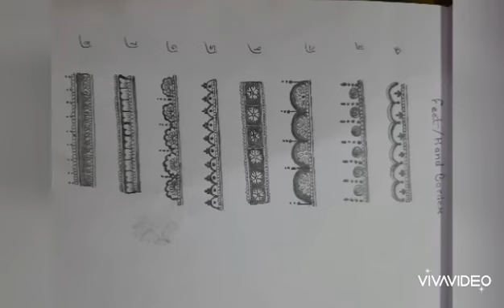😍बहुत ही सुंदर डिज़ाइन |easy & simple mehndi design step for bignners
Please Stay home stay lives
Tc yourself 🙏🙏🙏

आज हम मेहंदी में use होने वाली कुछ ख़ास डिज़ाइन इस vedio में आपको देखने को मिलेगी यदि अपने हमारे चैनल को अभी तक लाइक sbscribe नही किया है तो 👇🏼

Here is a vedio on easy mehndi design class's step by step. Daily update

Hand mehndi design...
Food mehndi design...
Easy trick mehndi...

अगर आप मेहंदी लगाने के बहुत शौकीन है लेकिन आपसे बनती नही है ।।

Farheen Rkhna

Watching my vedio 👇🏼